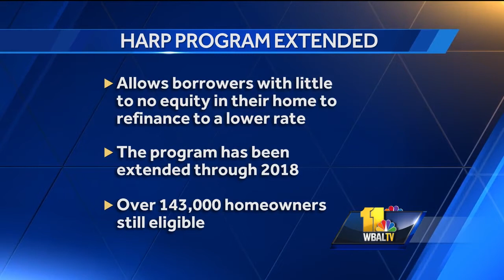Video: Home mortgage rates increasing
Brian Sacks with Homebridge Financial Services, Inc. explains mortgage programs.